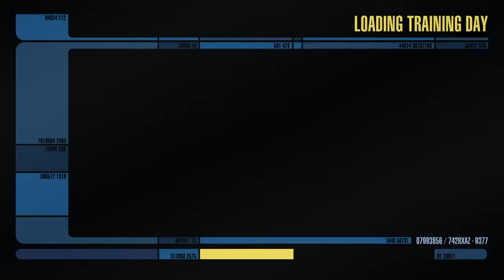Star Trek OnlinePS4 With the bros-Kilingon War-Welcome to Earth Spacedock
Logishaw bands together with Viper14 and Band of Gaming Bros to bring this new let's play to the YouTubes! Make sure to check out their channels as well! There are difficulties with this first video, but we will have them fixed for our future videos!